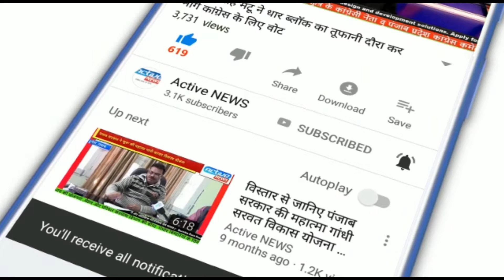बसोहली लोक सेवा संस्था ने सरकारी हाई स्कूल झेंखड़ में बांटी लेखन सामग्री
आज बसोहली लोक सेवा संस्था एन.जी.ओ. ने बसोहली जोन कि सरकारी हाई स्कूल झेंखड़ में संस्था कि प्रधान बलजीत सिंह की अध्यक्षता में जरूरतमंद विद्यार्थियों को लेखन सामग्री वितरित की इस अवसर पर स्कूल स्टाफ कि अतिरिक्त सरपंच केवल कुमार व् संस्था कि सदस्य धर्म चन्द भी मौजूद थे ।